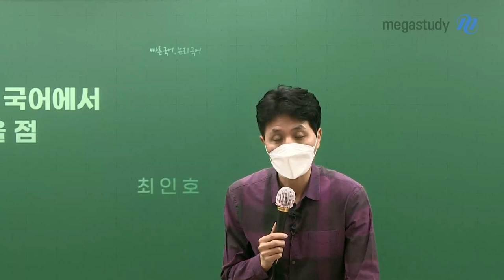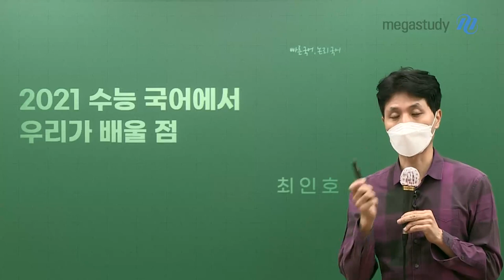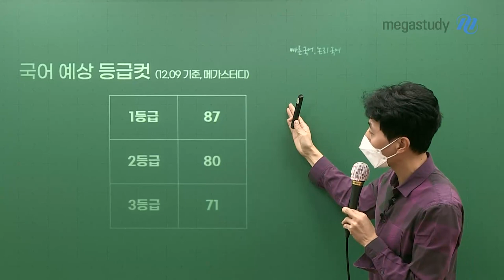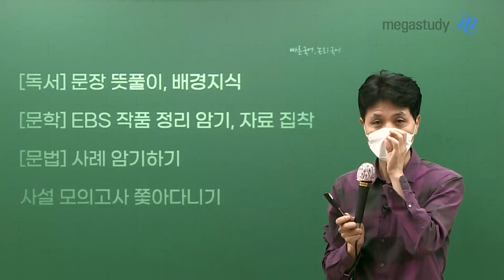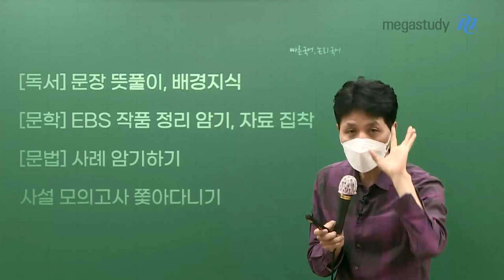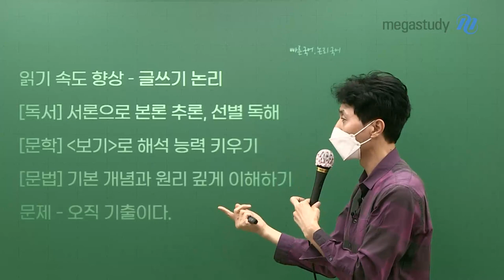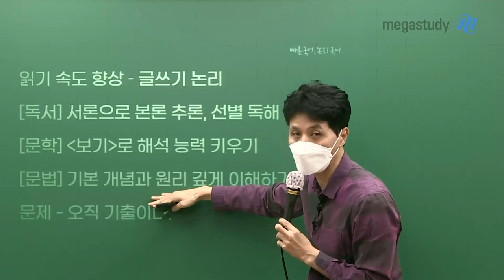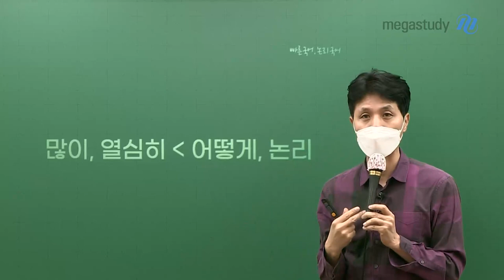[메가스터디] 국어 최인호 쌤 - 2021학년도 수능 국어에서 우리가 배울 점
예비고3 학생들과 재수를 결심한 학생들은 주목해주세요.

국어는 만만한 과목이 아닙니다.
국어 공부의 본질은 스스로 읽는 능력을 기르는 것입니다.

그렇다면, 1등급은 어떻게 받을 수 있는지 알아봅시다.

읽기 속도 향상 - 글쓰기 논리
[독서] 서론으로 본론 추론, 선별 독해
[문학] 보기로 해석 능력 키우기
[문법] 기본 개념과 원리 깊게 이해하기
기출 문제의 중요성을 알기

많이, 열심히하는 것보다 중요한 것은
어떻게, 논리적으로 학습하느냐 입니다.

최인호쌤이 궁금하다면?